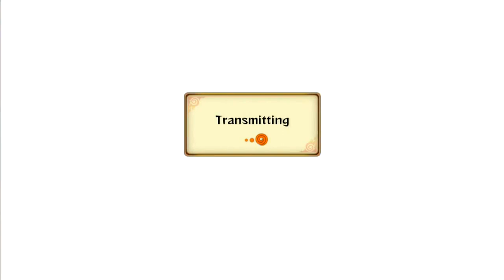Naruto Storm Revolution : Han's Boiling Point Episode 24